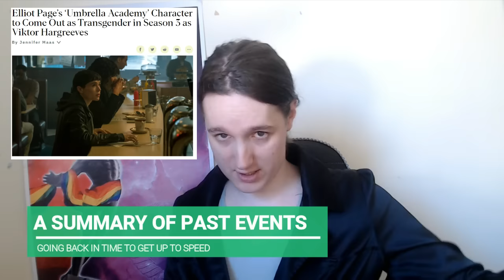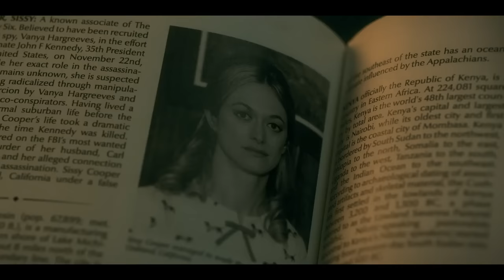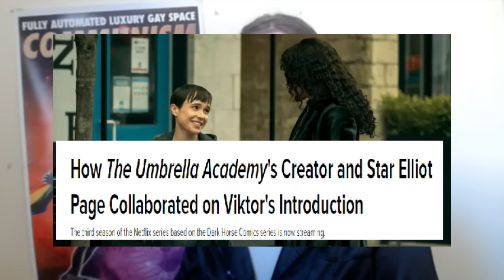How Umbrella Academy Successfully Created A Trans Character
I heard a rumour that you watched this video and liked it.

Umbrella Academy Season Three recently just came out and it features one of the best character transitions that has been done yet with Elliot Page's Viktor Hargreeves. So let's talk about what they did so right and why it really matters that it was successful.